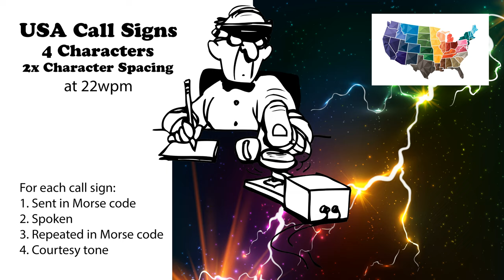USA Call Signs - 4 Characters - 2x Character Spacing - 22wpm